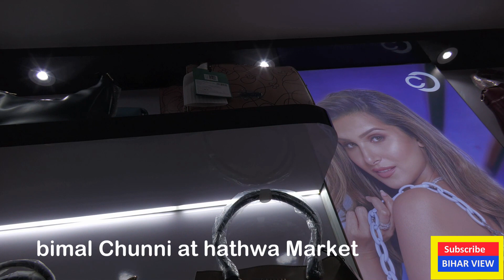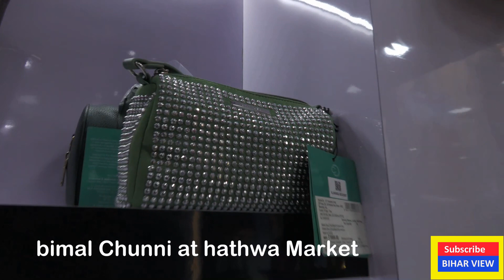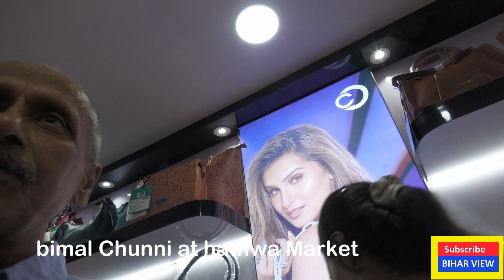street Hathwa Market Bari Path, Bakerganj Patna, Bihar 800004 with Bimal Chunni Bihar View n